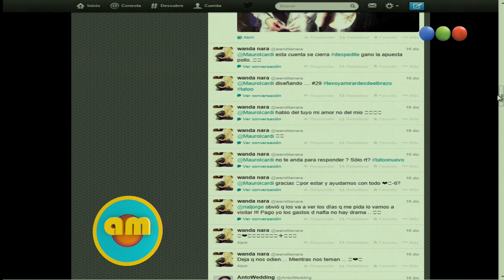Bomba de Lussich: Los novios mas escandalosos del mundo del espectaculo - AM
Sección del programa en la que el periodista cuenta todas las primicias de la farándula.